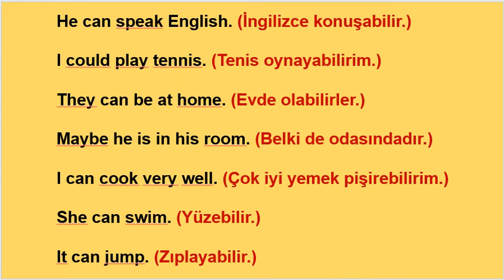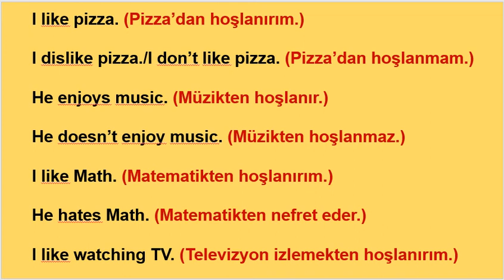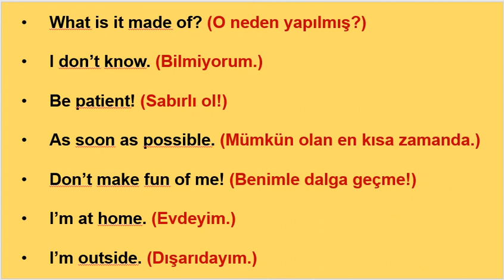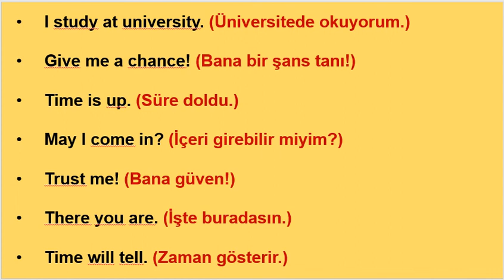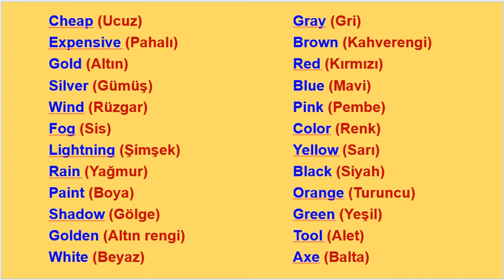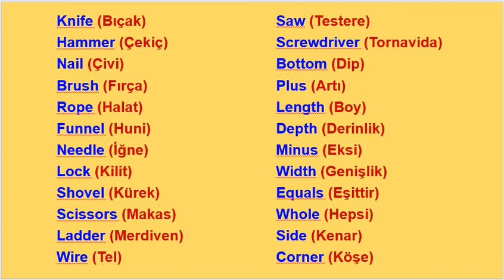SIFIRDAN İNGİLİZCE (A0) - 14 (Yetenekler, Hobiler), İngilizce Sıfırdan Nasıl Öğrenilir?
Sıfırdan (A0) İngilizce  Öğren! Sıfırdan İngilizce (A0) En Kolay Nasıl Öğrenilir? İngilizce En Hızlı Nasıl Öğrenilir? Bu derslerin İngilizce öğrenmenize ve konuşmanıza maksimum katkı sağlaması için mümkün olduğu kadar sesli tekrar etmeye çalışın. Ne kadar tekrar ederseniz o kadar kalıcı olacaktır.  Umarım Beğenirsiniz. İyi çalışmalar...